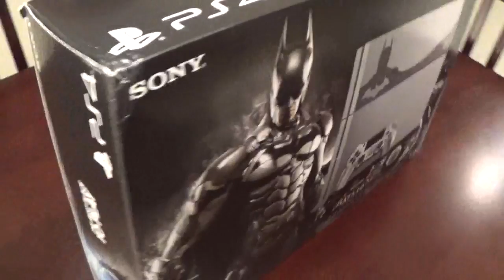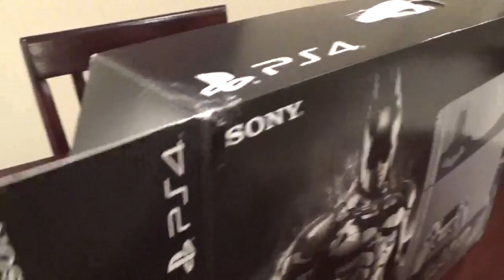PS4 LIMITED EDITION BATMAN ARKHAM KNIGHT CONSOLE UNBOXING AND FUN GAME REVIEW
JOIN US IN A FUN LOOK AT ONE OF THE BEST BATMAN GAMES TO DATE...IF NOT ALL TIME!